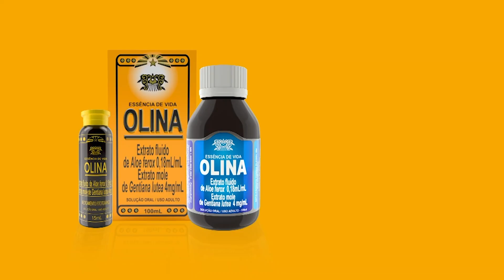Maior araucária do Brasil | Estação Pinhão 2020